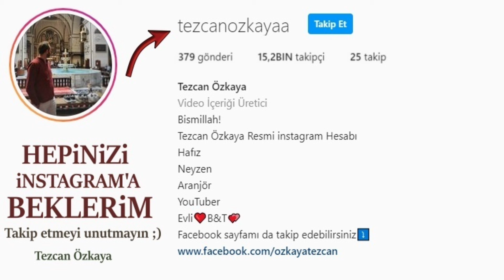Evde Büyü Varsa Bu duayı 21 kere oku ortaya çıkacak ve Rüyada kimin büyü yaptığı sana gösterilecek.!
Bu duayı 21 kere oku bak nasıl ortaya çıkacak! Rüyanda büyüyü kimin yaptığı sana gösterilecek..İZLE